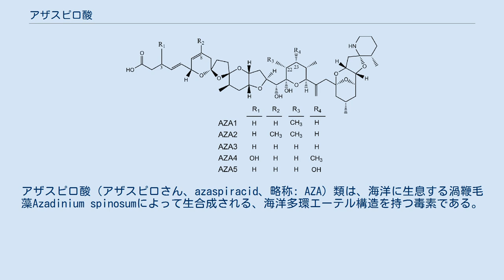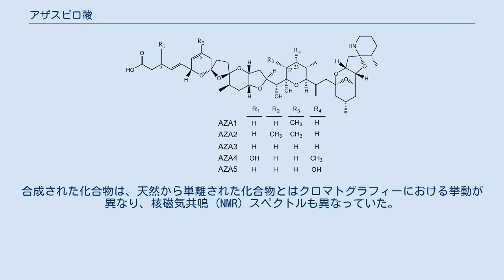アザスピロ酸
アザスピロ酸（アザスピロさん、azaspiracid、略称: AZA）類は、海洋に生息する渦鞭毛藻Azadinium spinosumによって生合成される、海洋多環エーテル構造を持つ毒素である。
ヒトに蓄積すると中毒の原因となる。
 1990年代にアイルランドのキラリー湾産の汚染された貝類を摂取したことによりオランダで大規模な中毒が起こり、その後にアザスピロ酸が原因物質として初めて同定された。
今日までに、20種類を超えるAZA類縁体が植物プランクトンおよび貝類において同定されている。
西ヨーロッパや北アフリカ、南米、北米の多くの沿岸地域の貝類にAZA類が含まれていることが報告されている。
加えて、日本のカイメンやスカンジナビアのカニからもAZA類が見出されている。
驚くことでないが、AZA類の地球規模の分布はAzadinium属渦鞭毛藻の広い分布に対応しているように見える。
経験的な証拠は、貝類におけるAZA類の蓄積がAZAを生産するA. spinosumを直接捕食したことによるものであることを示している。
 アザスピロ酸は、hERG電位依存性カリウムチャネルを阻害するフィコトキシン（藻毒）である。
 その他の多くの海洋フィコトキシンとは異なり、AZA類についてはほとんど明らかになっていない。
下痢性貝毒 (DSP) と同様に、ヒトがAZAで汚染された貝類を摂取すると、吐き気や嘔吐、下痢、胃けいれんを含む重篤な急性症状が現われる。
 アザスピロ酸類縁体の構造 アザスピロ酸-1（AZA1）は、ヨーロッパイガイ（Mytilus edulis）から1998年に単離・構造決定された。
環状アミン（アザ）、特徴的なトリスピロ構造（スピロ）、そしてカルボン酸基からAzaspiracidと命名された。
2003年に行われた合成研究によって1998年に報告された構造には誤りがあることが明らかとなった。
合成された化合物は、天然から単離された化合物とはクロマトグラフィーにおける挙動が異なり、核磁気共鳴 (NMR) スペクトルも異なっていた。
更なる精力的なNMRスペクトルの解析によって2004年に構造訂正が成された。